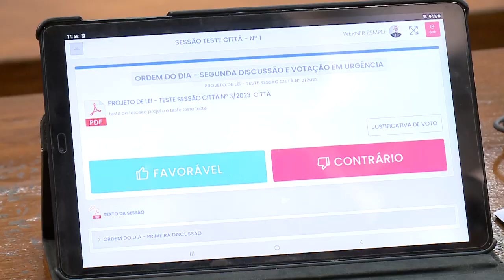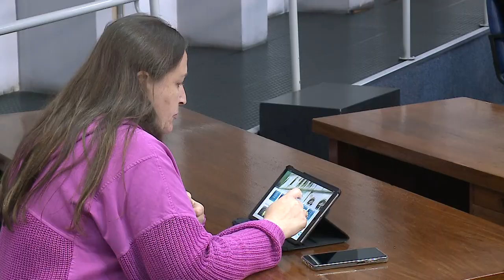Câmara retoma votação eletrônica